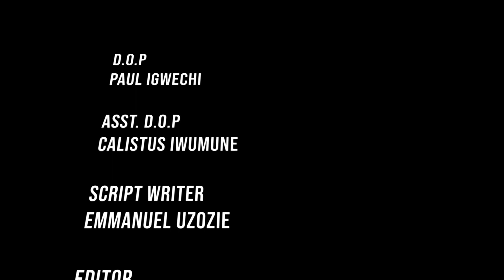Misguided Path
A God's finger Production skit. Everyone has a path on which you are walking on and it has an end,watch misguided path to know the end.